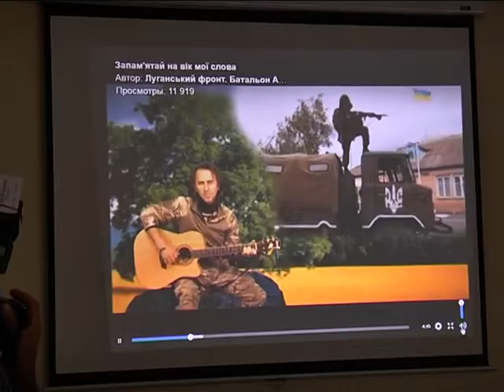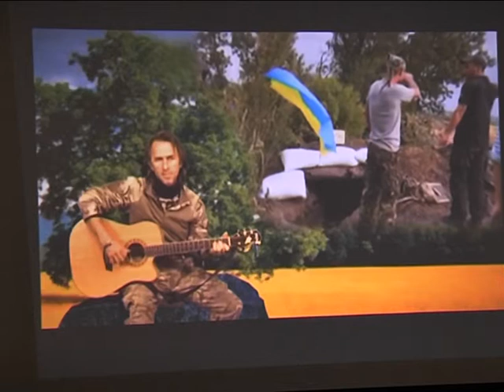Вперше на великому екрані Дніпра – фільм про добровольців "Моя земля"